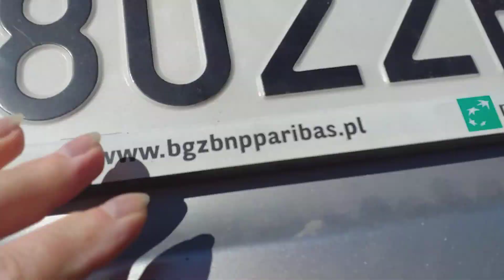Wróciłem od weterynarza :)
Kliknij w link poniżej i adoptuj mnie wirtualnie